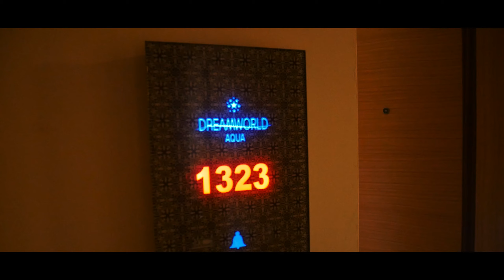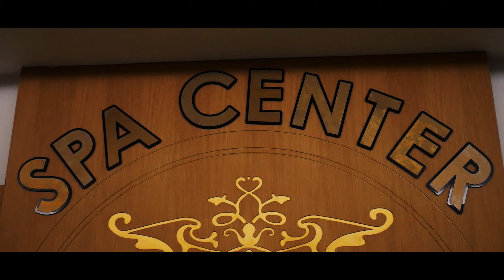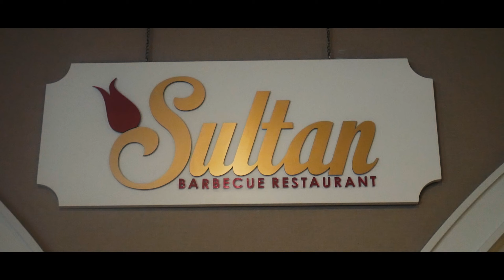Hotel Dream World Aqua ***** - Side Turkey . Holiday 2020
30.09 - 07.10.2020 Turcja , Side Hotel Dream World Aqua
Montaż i reżyseria : Jacek F.

Muzyka :  Taylor Swift  "Style"